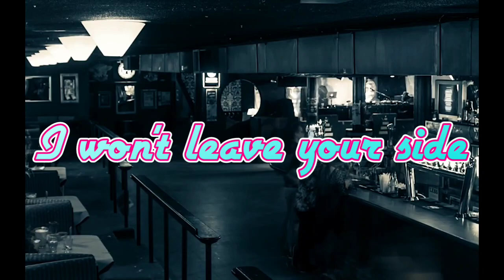Nora en Pure feat. Liz Cass melodic techno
Nora en Pure feat. Liz Cass, melodic techno, femmesondecks, new track